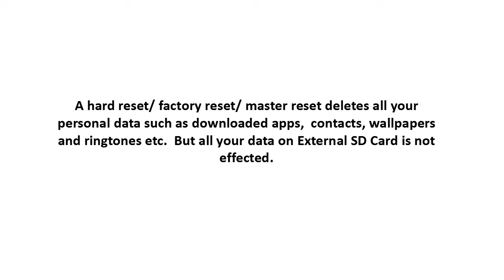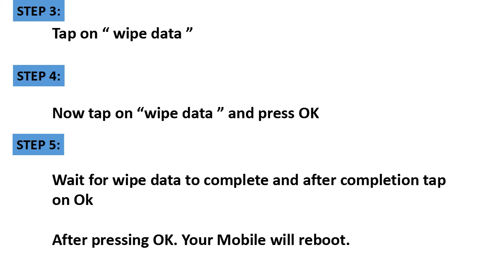Oppo K1 hard reset